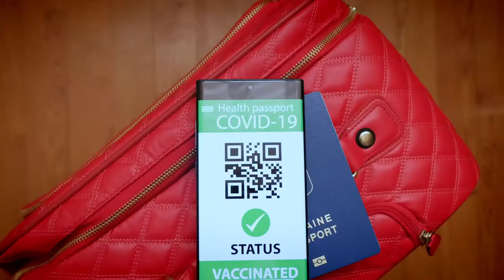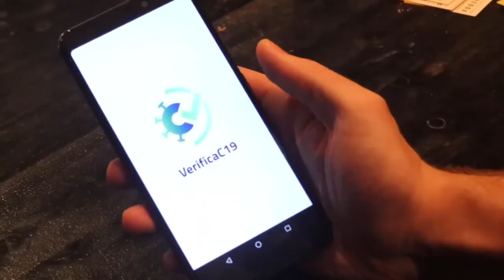Riaprono le discoteche al 50%, ma i gestori contestano la scelta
Riaprono le discoteche come stabilito dal Decreto del Governo. I gestori dei locali non sono però molto soddisfatti della capienza stabilita al 50%